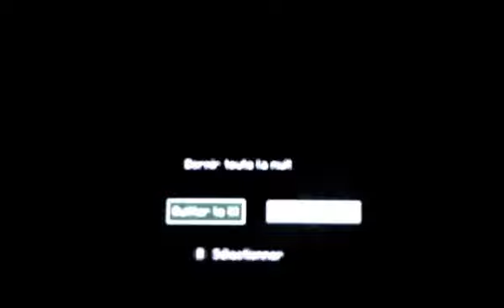Minecraft Survie de Valentin de Lille Ep 3: Le départ de l'avant poste de Pillard vers le Village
Voyage vers le Village partie 1